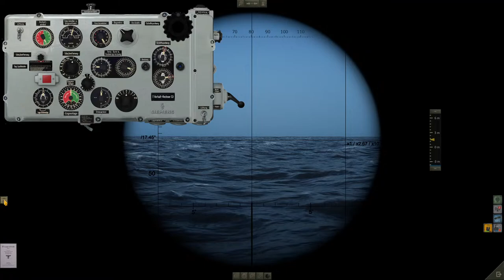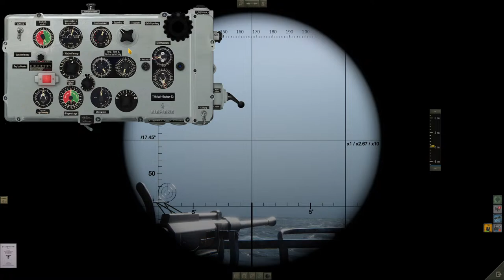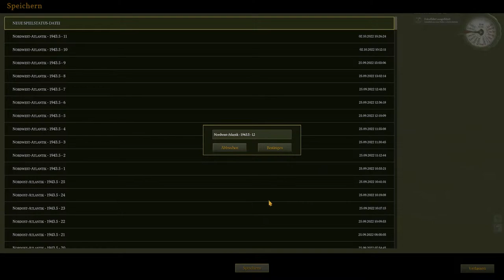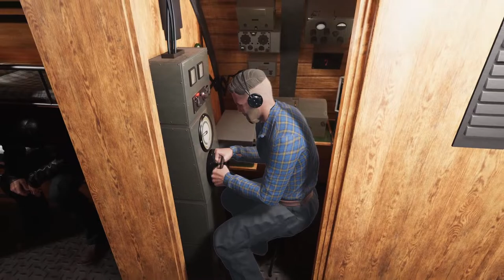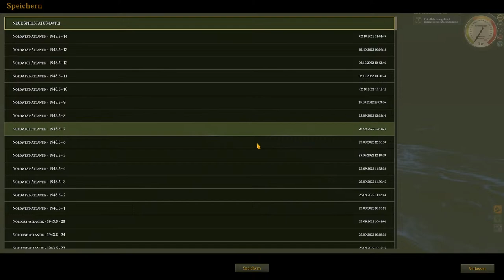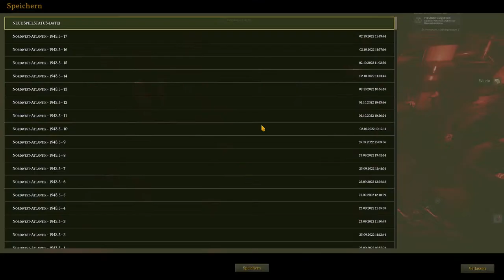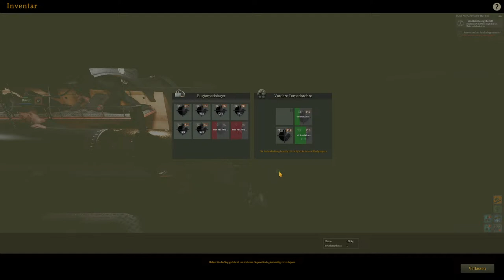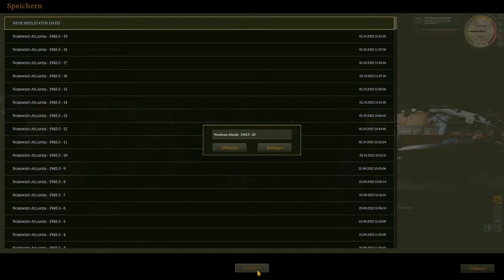UBOAT Frühschoppen # 218 Auftakt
Da wollen wir mal ein empfindlichen Schlag gegen unsere Gegner starten,
und das wollen wir immer noch 😁. Der Geier ist gelandet?

Marine ... discord Link deine Einladung ✌️

MODS:
Sinking Physics Overhaul Beta

Echte Anleitung für ein U Boot (Vorsicht Hakenkreuz auf Dokument)

Einige Mods wurden schon an v. b131 angepasst

Kompass & Navigation (B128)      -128 macht bei mir keine Fehler-

Sinking Physics Overhaul ( macht mir Probleme zur Zeit )!

Bremer Wappen Mod noch Privat

Mein PC mit eurer Unterstützung ✌️
16,0 GB RAM
AMD Radeon RX 6900 XT
Streame mit OBS
Zum Fliegen usw. nutze ich den X56 Stick

Ausschnitt aus der U Boot Simulation im Stream 688 I

Video Empfehlung Navigation:
1. Historie, Bedeutung und Entwicklung der Navigation, Hilfsmittel vom Lot bis Kreiselkompaß
2. Funkpeilung, Koppelnavigation, Radarnavigation, Echolot, Gezeiten
3. Sextant, Kommunikationsmittel, Schiffssteuerung (Radar) und Schiffssicherung.

Film Tipp von Dufti Gratis zu Schauen👀😎✌.
Dark Star (1974) [Sci-Fi] | Film (deutsch)

Regie:
John Carpenter
Drehbuch:
John Carpenter, Dan O'Bannon

Natürlich  ist es aber auch möglich sich unsere Aufzeichnung  zu
einem späteren Zeitpunkt anzuschauen.

Betrifft Spenden:👀
Wenn du mich auf meinem Kanal zusätzlich unterstützen möchtest,
würde ich gerne noch etwas loswerden.
denn darüber freue ich mich am meisten (und schnell vergessen wenn es schlecht war)😁.
Wenn man mir ein Abo da lässt vielleicht sogar mit Glocke ist natürlich genial.
Über eine Spenden freue ich mich wirklich sehr (Wertschätzung😊).

Das Geld fließt zu 100 % in den Kanal was zur Zeit noch kein Problem ist
 (Grafikkarte)(Simulationen)🤣
Es sei denn in der Info steht zum Beispiel wie in der Vergangenheit,
BDU zum Essen einladen oder Katzen Leckerlis kaufen 😁.